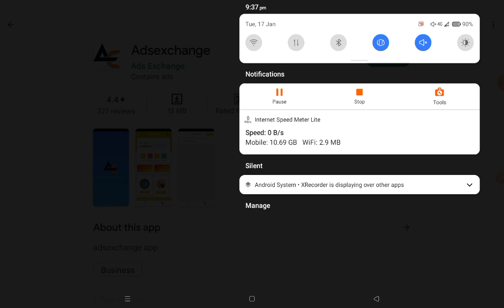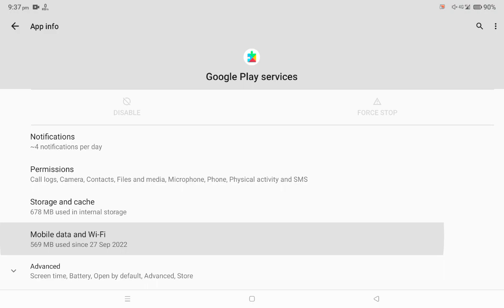How To Fix Ads Exchange Something Went Wrong Problem Solved